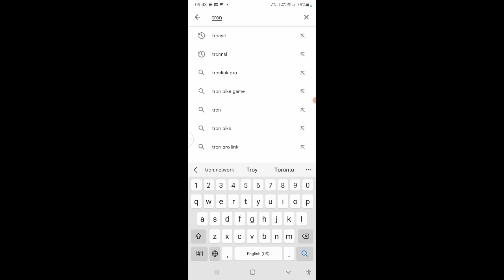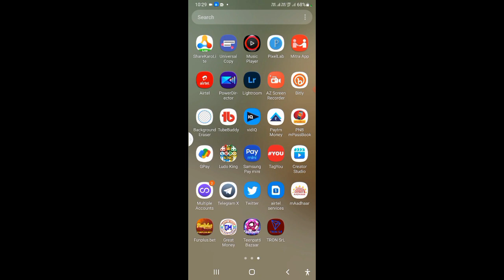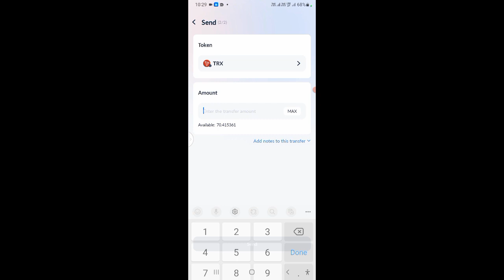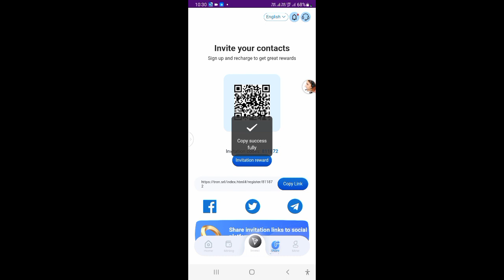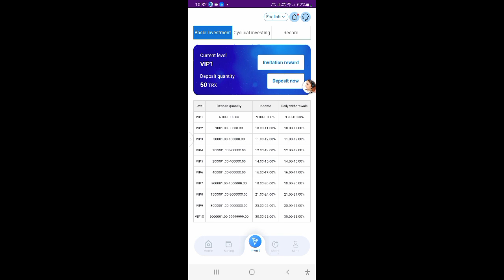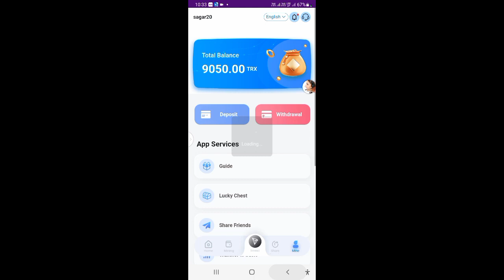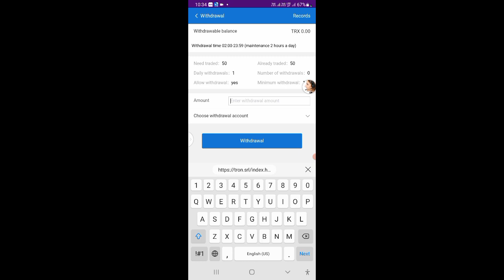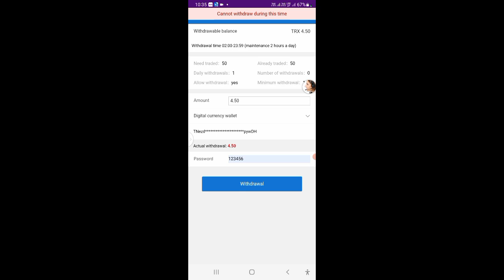The latest mining TRX| Register to get 9000TRX || USDT2022 latest address || Virtual currency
Google Store APP download address Official website telegram group TRON.Srl Official Cloud Mining Platform! Register now to get 9000TRX; 15TRX activate the account, earn 9% to 30% of mining revenue every day, invite friends to join, get 17% commission, join TRON.Srl immediately and become the next millionaire! Headquarters official website: TRON.Ssl Official website online customer service 【TRON.SRL Mining Platform】Thanksgiving To celebrate the breakthrough of TRON's market value, [TRON.SRL mining platform] thanks its members for their continuous support, and launched a triple gift to reward users who contributed bandwidth and energy to recharge Event start time: October 17, 2022 03:30 EST 1.【Reward users with 1000 million Trx red envelopes】 1000 million Trx red envelopes are now officially launched! The maximum amount of a single mysterious red envelope is 900,000 Trx, the more investment, the higher the probability! 2.【Invitation and Privilege Activities】 From October 17th, EST, you can get 22Trx rewards and 14% commission by referring friends to register for investment and deposit more than 200TRX for mining; 3.【Thanksgiving feedback cycle 2 products】 Product 1: The investment cycle is 1 day, and the daily rate of return is 6%. Each user is limited to 1 piece, the quantity is limited, and it will be taken off the shelf after purchase! Product 2: The investment cycle is 31 days, and the deposit will immediately send 20% TRX Contact customer service after purchase to give cash immediately! Quantities are limited and sold out! The final interpretation right of this event belongs to the TRONSRL mining platform (1) Accumulated deposit of 5-1000 trx, upgrade to VIP1, 9% daily withdrawal (2) Accumulated deposit of 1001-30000 trx, upgrade to VIP2, 10% daily withdrawal (3) Accumulated deposit of 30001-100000 trx, upgrade to VIP3, daily withdrawal 11% (4) Accumulated deposit of 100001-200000 trx, upgrade to VIP4, daily withdrawal 12% (5) Accumulated deposit of 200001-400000 trx, upgrade to VIP5, daily withdrawal 14% (6) Accumulated deposit of 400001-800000 trx, upgrade to VIP6, daily withdrawal 16% (7) Accumulated deposit of 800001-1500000 trx, upgrade to VIP7, 18% daily withdrawal (8) Accumulated deposit of 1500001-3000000 trx, upgrade to VIP8, daily withdrawal 21% (9) Accumulated deposit of 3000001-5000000 trx, upgrade to VIP9, 25% daily withdrawal (10) The accumulated current recharge is 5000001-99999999 trx, upgrade to VIP10, and the daily price will increase by 30% How to upgrade VIP level [The system will calculate your cumulative deposit total and automatically upgrade you to the appropriate level] For example: the first recharge 20000TRX, the second recharge 10001TRX, the system will automatically upgrade to VIP3 [cumulative recharge 30001], 11% can be withdrawn every day 2. After the [Revolving Investment] contract expires, it will be distributed to your [Promotional Account] together with the principal and the income obtained during the period. cyclical investment (1) The investment cycle is 5 days, buy 10trx-10000trx, the daily interest rate is 4%-6% (2) The investment cycle is 10 days, buy 50trx-50000trx, the daily interest rate is 6%-7% (3) The investment period is 15 days, buy 100trx-100000trx, the daily interest rate is 8%-10% (4) The investment period is 30 days, buy 500trx-500000trx, the daily interest rate is 10%-12% (5) The investment period is 40 days, buy 1000trx-10000000trx, the daily interest rate is 11%-13% (6) The investment period is 60 days, buy 5000trx-50000000trx, the daily interest rate is 13%-15%